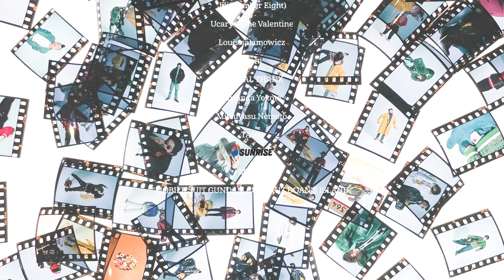SEVESKIG 202203142000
A/W2022-23 adaptability
様々な不便な事に適用して利便性の向上で現代ハイテク機器が存在しています。
AW テーマ” アダプタビリティ”。
ホモサピエンスが様々な事に適応し今の新人類に進化した事を表現する為に、アナログからのハイテクを全て 使し
アナログなスライドショーを 作しました。
ポジフィルムで写真を現像し、映写機を使い紙に投影し、感度の良くないデジタルカメラで撮影。
最新のPC でエフェクトを入れつつ、映写機の をエフェクト毎に吹き んでいきます。
映像内で出てくる空は、サブテーマでもある” シミュレーション” =” 色即是空” を表しています。
この世の目に えている物は不確かなものばかりで、本当にそこにある物なのかわからない。
カラフルな洋服もモデルも全ては” 空” と言う様に表現しています。

camera:Takako Kanai
stylist:Go Momose
hair&make-up:Toru Sakanishi

model:
Kota(EXILES)
Ayumi
Jiji(Number Eight)
Ucary & The Valentine
Louis.salamowicz
Toshi